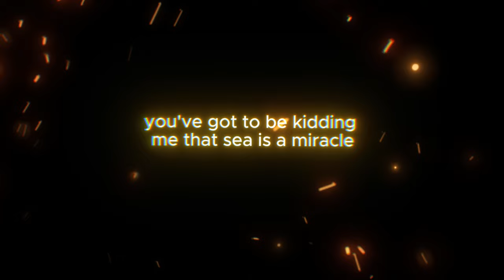SI SEÑOR - Mexican Phonk Edit | Onepiece anime Sanji hard Edit.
Sanji Onepiece anime edit

SI SEÑOR - Mexican Phonk